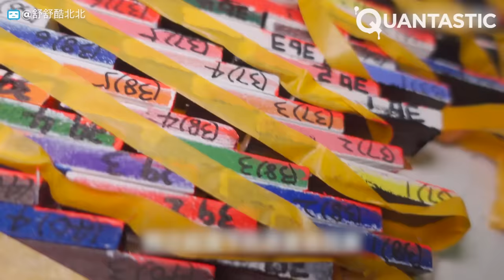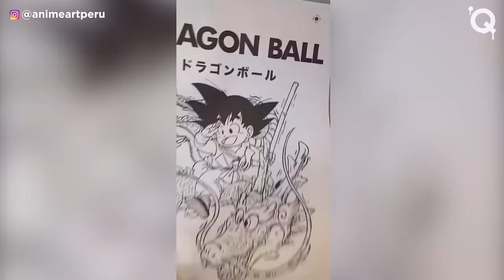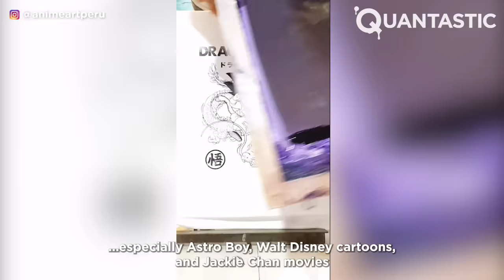Dragon Ball Art That Is At Another Level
Akira Toriyama meant a great deal to all manga and anime lovers out there. His recent passing drove us to create a video that celebrates his creative genius. Enjoy this collection of Dragon Ball artworks that will forever keep Akira Toriyama's legacy alive!

Thumbnail Image 1:
With his iconic spiky hair crafted entirely from real bananas, this piece is a fusion of creativity and deliciousness. Who needs a power-up when you've got the potassium-packed punch of a Saiyan's mane?

Why settle for ordinary home decor when you can unleash the mystical power of Shenron in your living room? With the expertise of Snoop827 3D Factory, your home will be the envy of every Dragon Ball fan – and who knows, maybe Shenron will grant your wish for a tidier space!